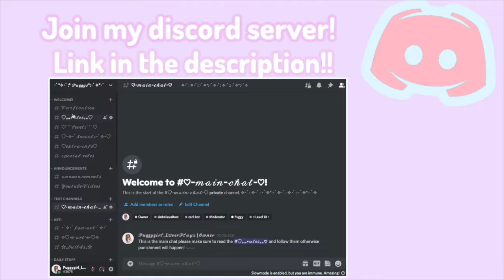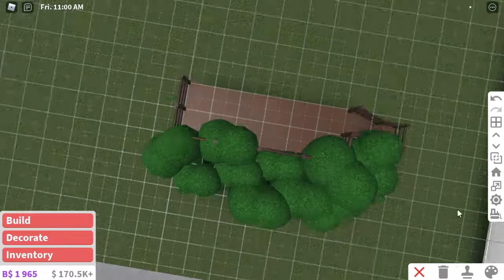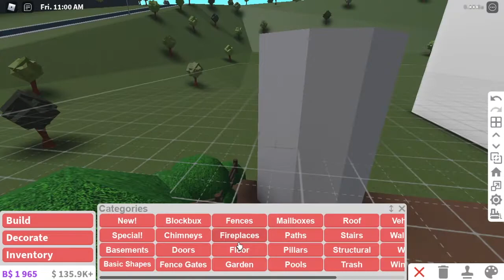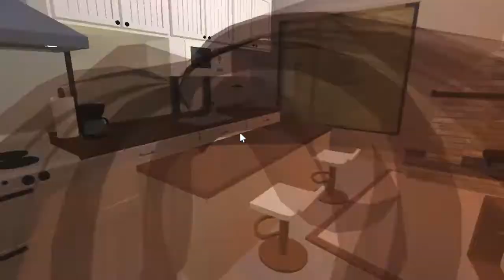Roblox Bloxburg TREE HOUSE Build Battle w/ Pineapple Pug!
♡ Hey Puggys!! I hope you all are having an amazing day or night!! In today's video we did another build battle! The theme was "TREE HOUSE!" who do you think won? ♡

*♡ Roblox username ♡*
(don’t accept friend requests sorry)

.♡Roblox group♡.

º♡ Instagram ♡º

æ♡ Questions and Answers ♡æ

What do I use to edit and what’s your mic?
 ♡I use iMovie to edit and I use a BlueYeti Mic♡

What is your screen recorder?
♡The screen recorder I use is Quicktime it’s the default screen recorder on mac♡

Can you make me a __ ?
♡Sorry but the answer to that is a no, I don’t take requests♡
♡ from people to make them stuff like a gfx, intro, bloxburg ♡
♡build etc..sorry don’t have the time to be making♡
♡people things♡

Can I be in your video(s)?
♡ Sorry as of right now no, only people I know irl  ♡

When do you post youtube videos?
♡I usually post Monday, Thursday, and Saturday♡
♡this schedule just works out well for me♡
♡sometimes I won’t post though or post extra♡

♡Intro Music and outro music : Diamond Eyes - Everything♡

♡ Any music added to my videos I do not own they are found on youtube ♡
all song credit and edits go to the artist/owners!

♡ Top Favorite Youtubers ♡
♡I like alot of youtubers but these are my top favorites♡

♡It’sAkeila, The Norris Nuts, Ashley The Unicorn, Amberry, Phoeberry, Cre8tiveGal, Elyxia, etc.. I mostly watch Bloxburg youtubers♡